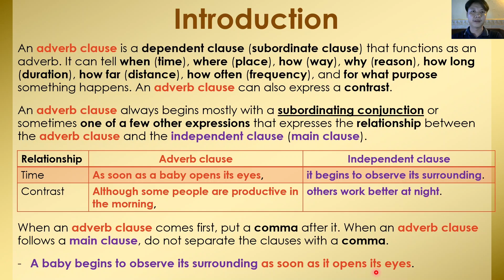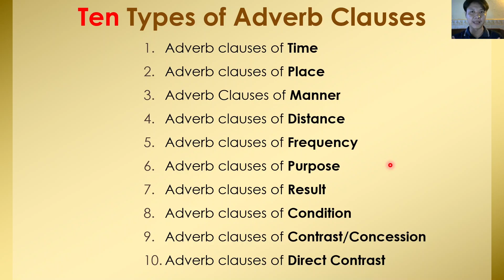Adverb Clauses: Introduction សេចក្ដីផ្ដើមអំពីឃ្លារណបគុណកិរិយា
Definition and characteristics:
An adverb clause is a dependent clause (subordinate clause) that functions as an adverb. It can tell when (time), where (place), how (way), why (reason), how long (duration), how far (distance), how often (frequency), and for what purpose something happens. An adverb clause can also express a contrast.
An adverb clause always begins mostly with a subordinating conjunction or sometimes with one of a few other expressions that expresses the relationship between the adverb clause and the independent clause (main clause).

Examples:
(Time): As soon as a baby opens its eyes, it begins to observe its surrounding.
(Contrast): Although some people are productive in the morning, others work better at night.

Using a comma?
When an adverb clause comes first, put a comma after it. When an adverb clause follows a main clause, do not separate the clauses with a comma.
-A baby begins to observe its surrounding as soon as it opens its eyes.

Ten types of Adverb Clauses
1. Adverb clauses of Time
2. Adverb clauses of Place
3. Adverb Clauses of Manner
4. Adverb clauses of Distance
5. Adverb clauses of Frequency
6. Adverb clauses of Purpose
7. Adverb clauses of Result
8. Adverb clauses of Condition
9. Adverb clauses of Contrast/Concession
10. Adverb clauses of Direct Contrast